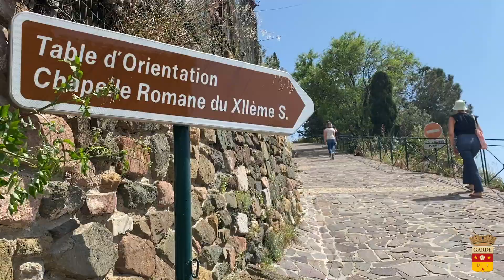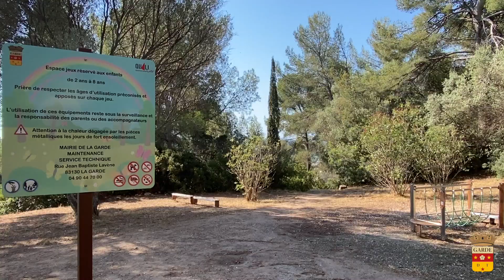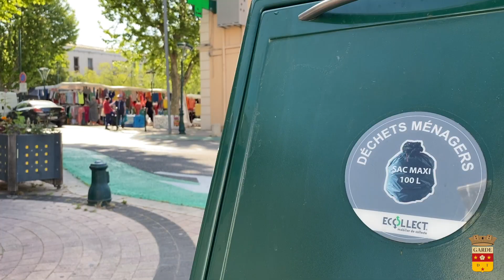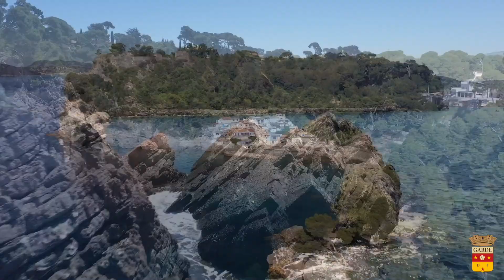La Garde, label Villes et Villages fleuris 3 fleurs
La Garde arbore depuis 1995, le label Villes et Villages fleuris 3 fleurs. Fleurissement, aménagements voirie, mesures écologiques, tri des déchets... Ce label récompense les actions menées par la Municipalité en faveur de l'environnement pour une qualité de vie optimale.